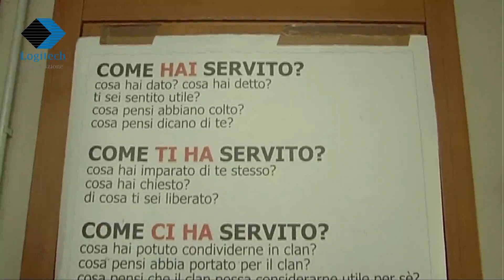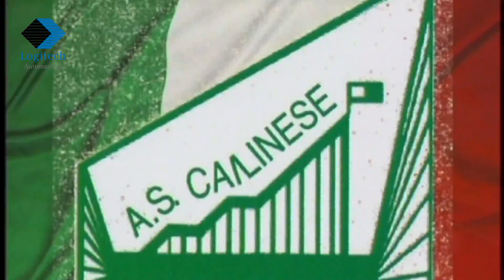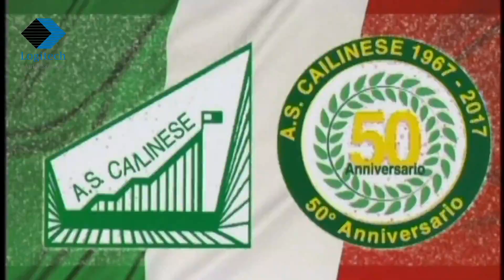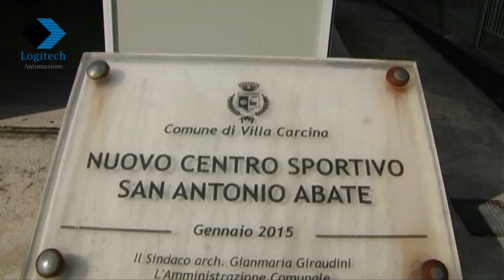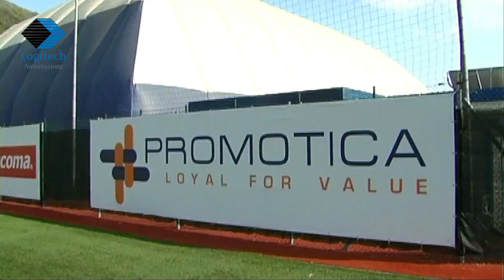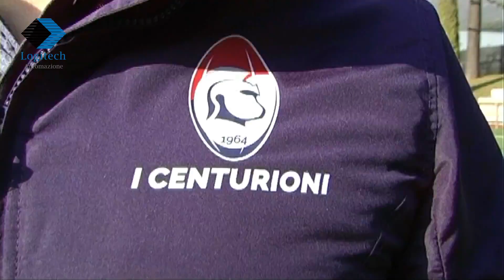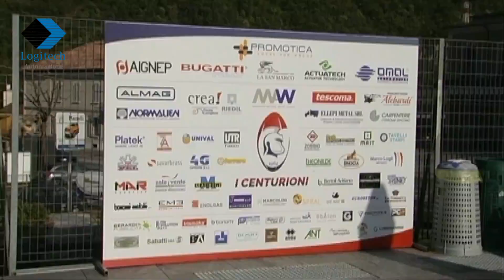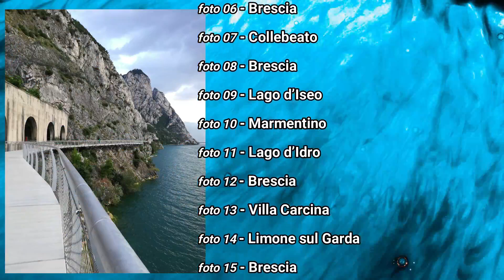Speciale Villa Carcina Offerto da Logitech Automazione SRL - Estratto da La Bella Provincia, La Bell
Speciale Villa Carcina Offerto da Logitech Automazione SRL - Servizi Giornalistici di Sergio Cassamali e Piero Gasparini - Estratto da
La Bella Provincia, La Bella Valtrompia in onda su Più Valli TV venerdì 29 aprile ore 20:10 e domenica 1 maggio ore 11:00